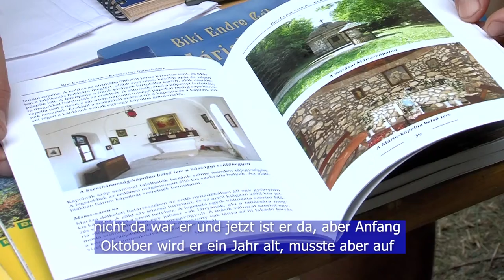Kisboldogasszony napja - Maráz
Szeptember 8-án, Szűz Mária születésnapját ünnepli a katolikus egyház. A baranyai Maráza településhez közeli Mária-kápolnához ezen a napon a magyar és a sváb lakosság még ma is elhozza máshol, búcsúkban, zarándokutakon vásárolt ereklyéit. A környéken lévő többi forrás az idei nagy szárazságban kiapadt, egyedül itt, a kápolna előtt csordogál a tiszta, hideg víz. Egy itt történt csoda miatt vált búcsújáró hellyé az erdő széli kápolna.

Die katholische Kirche feiert den Geburtstag der Jungfrau Maria am 8. September. An diesem Tag bringen die ungarische und schwäbische Bevölkerung ihre anderswo gekauften Reliquien zum Abschied, auf Pilgerfahrten noch immer zur Marienkapelle in der Nähe der Siedlung Marase in Branau. Die anderen Quellen in der Umgebung sind in der diesjährigen Trockenheit versiegt, und nur hier, vor der Kapelle, fließt das klare, kalte Wasser. Durch ein Wunder, das hier geschah, wurde die Kapelle am Waldrand zu einem Ort des Abschieds.